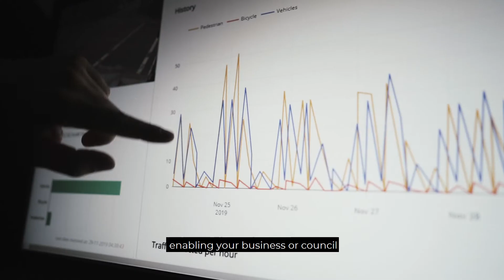Versatile Intelligent Video Analytics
VIVA